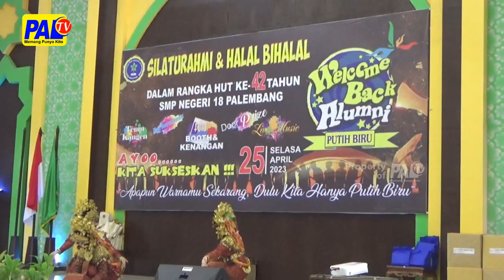Hut Ke-42, Alumni Smp Negeri 18 Palembang Gelar Reuni Akbar | Paltv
Untuk Memeriahkan Perayaan Hut Ke 42 Tahun, Sekolah Menengah Pertama Smp Negeri 18 Palembang, Menggelar Reuni Akbar Sekaligus Halal Bihalal, Di Gedung Serbaguna Asrama Haji, Pada Selasa Pagi, 25 April 2023.